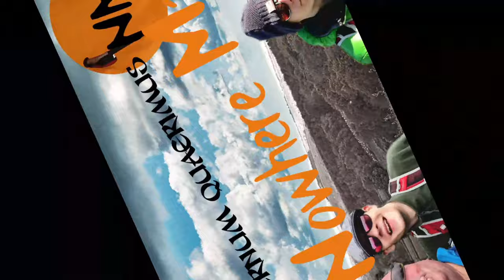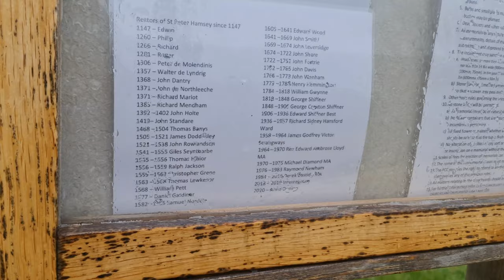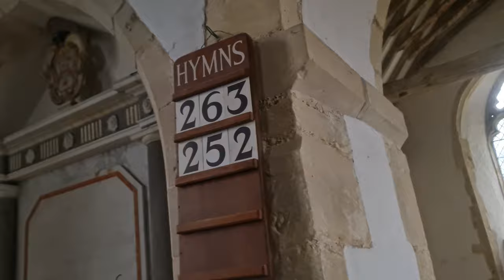WET ONE : Barcombe to Old Hamsey walk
Join us on a walk from Barcombe to the lost medieval village of Hamsey including a visit to Old Hamsey Church (St Peters). Having fun on a wet and muddy Sussex walk...